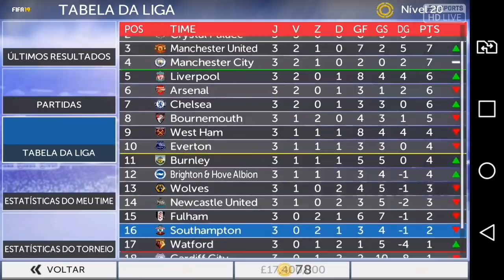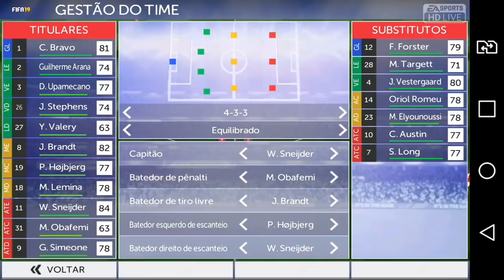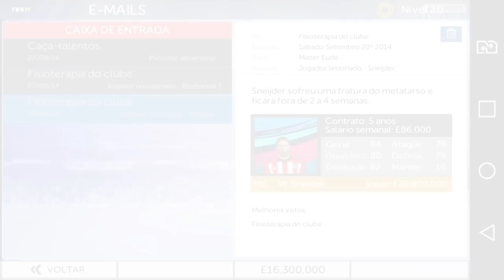XÔ ZICAAAAA! | Modo Carreira-FTS 19 #46